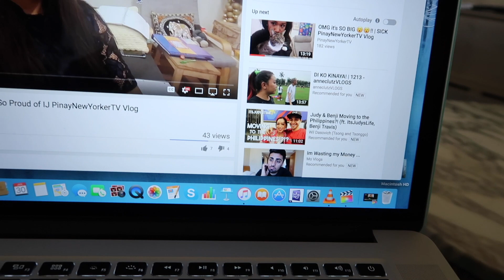WHEN WE ARGUE WHO SAYS SORRY FiRTS ? 🤔 + SOMEBODY HIT OUR NEW CAR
maryannavitabile
    ❆ Snapchap ❆
MaryAnn A.

▶︎ Other Channel ◀︎